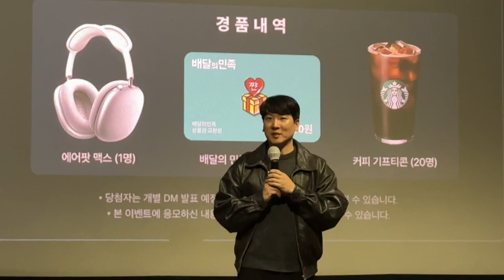파묘 개봉 전 초대 시사회 무대인사 🎬